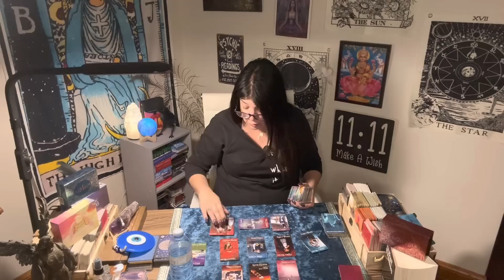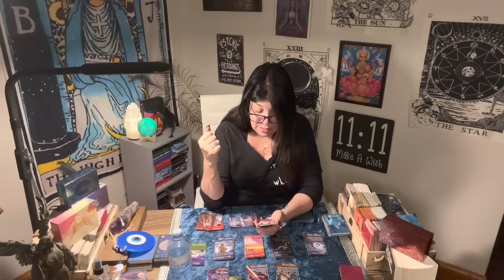CANCER - WHAT THE UNIVERSE WANTS YOU TO KNOW - WEEKLY READINGS - FEB.20TH - FEB.26TH 2023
Patrizia Luna
Patrizia 1111

I need to  your help to report them .

55011 rue Fairmount
Montreal, Quebec
H2T3E2
Canada 🇨🇦
Astrologycafe.com
Astro.com
Astrotheme.com

Patrizia_1111
Blueangel444

Contact my soul brother:

• psychic Readings
• energetic Healings
• spiritual Coaching
+ more